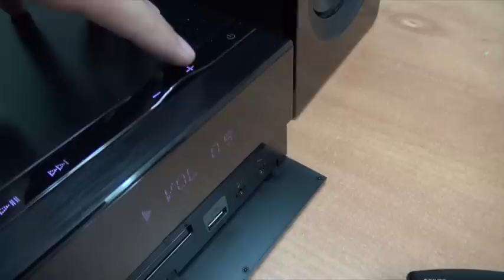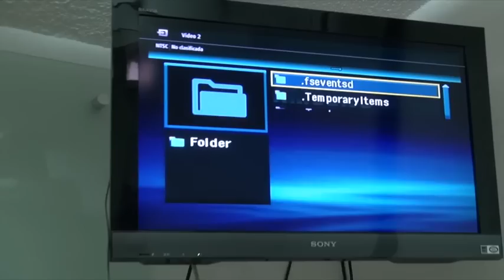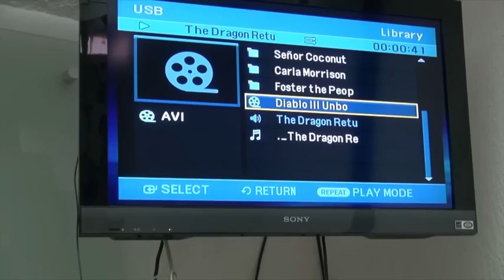Reproduce DVD y graba a USB, Microcomponente Samsung MM-D430D / WISH Review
Gabriel Yáñez (vraymar en Twitter) hace la reseña del microcomponente Samsung MM-D430D que además de reproducir audio puede transferir video a una TV desde un DVD o USB.